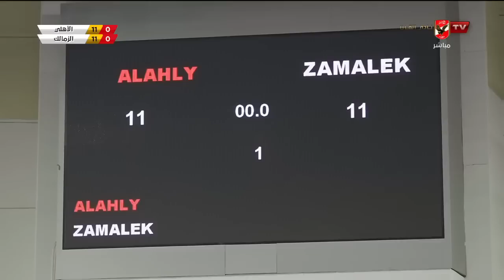مباراة الأهلي والزمالك في دوري الكرة الطائرة سيدات 🏐🥇🦅 | كاملة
مباراة الأهلي والزمالك في دوري الكرة الطائرة سيدات 🏐🥇🦅